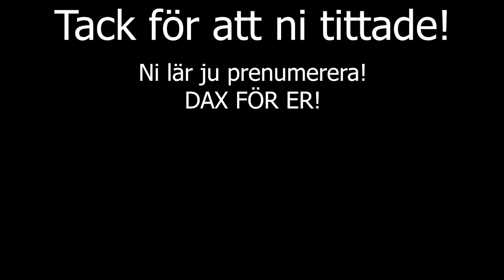PRANK│Stönar HÖGT Inför Främlingar!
I detta prank så äter jag lite frozen yoghurt från HoneyComb, lite banan och en macka och stönar HÖGT så att folk hör. Folk dör av garv :D